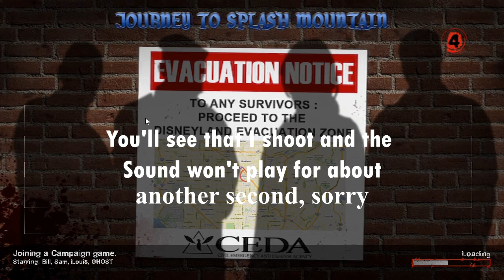The adventures of SAM and her CRICKLE PAT. Splash mountain pt 1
Enjoy us messing up words and me making bad decisions .